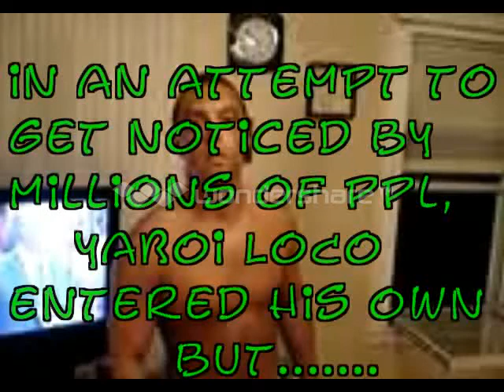I Love New York - YaBoi LoCo Audition Tape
Way back in 2006-07 VH1 had a spin-off show do very well. It then had a sequel. One contestant of the show was to be chosen by his peers by submitting a video to VH1. I did not get chosen.